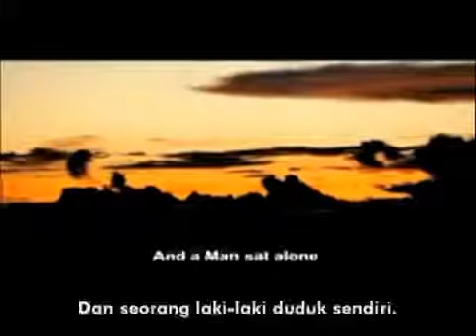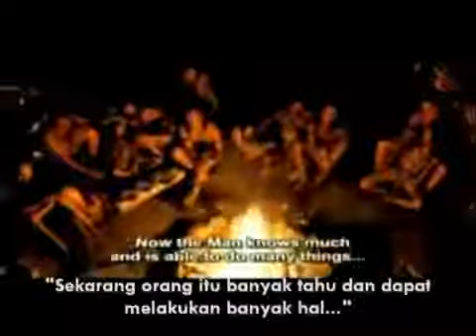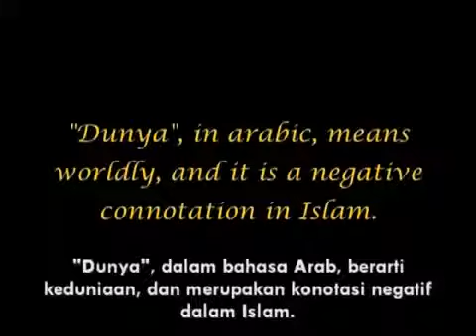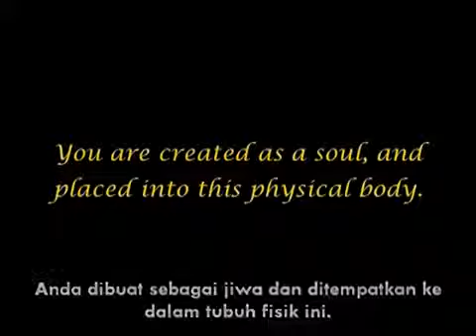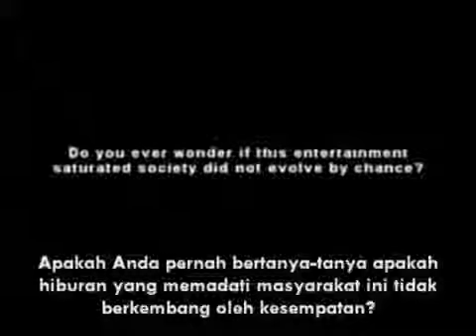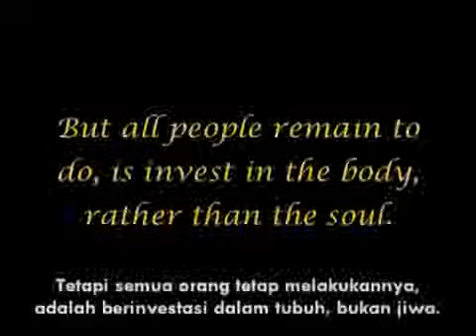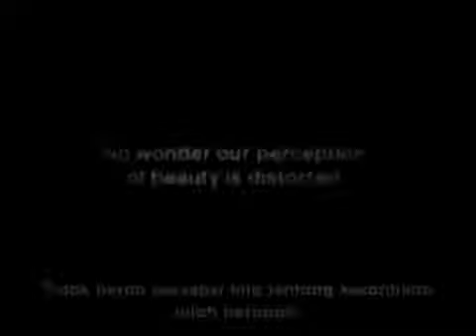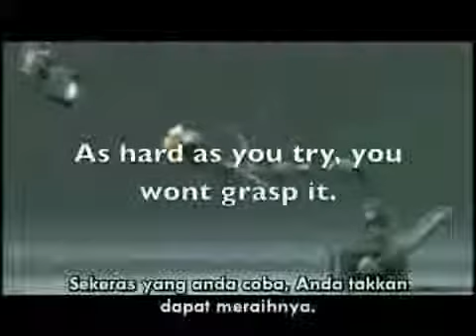The Arrivals Part 23 Subtitle Indonesia